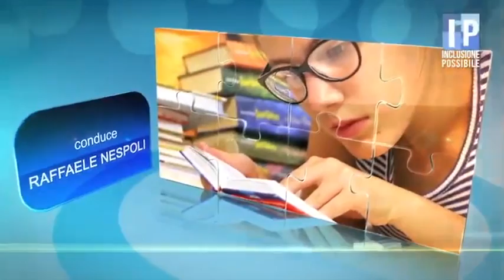inclusione possibile web Annamaria CImmino